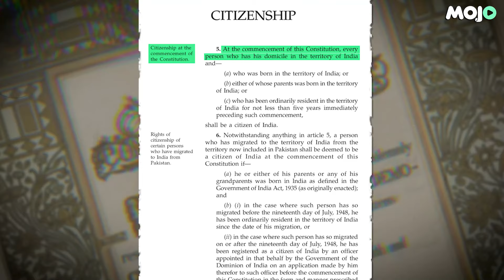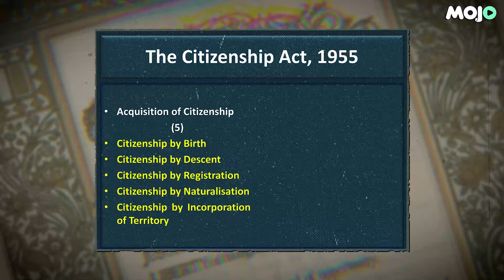Hindus Who Immigrated From Pakistan |They Came To India For Kumbh Mela,But Made Her Their Home | CAA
With the government's recent announcement of the CAA rules aimed at granting citizenship to religious minorities from Pakistan, Afghanistan, and Bangladesh, Mojo Story embarked on a journey to Majnu Ka Tila in Delhi. There, we had the privilege of meeting with Pakistani Hindus who made the decision to relocate to India nearly a decade ago.